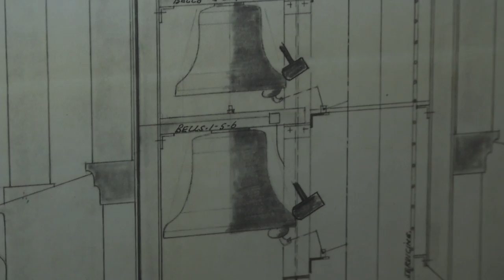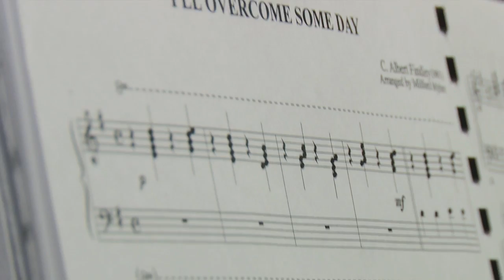A Peaceful Reminder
Each year from January 30th to April 4th, the University of Rochester takes part in "A Season for Nonviolence" to honor the legacy of Mohandas Gandhi and Martin Luther King Jr. As part of this initiative, the University of Rochester Carillon Society plays music each Thursday on the carillon bells high above the Eastman Quad in Rush Rhees Library. The music they play is chosen by the M. K. Gandhi Institute and is meant to remind those who hear it throughout the campus to find ways to practice peace in their own lives. Music performed by Kelly Guerrieri and Edwin Tan from "I'll Overcome Some Day" by Charles Tindley (1901) arr. Milford Myhre for carillon (Copyright 1999 ACME) used in video with permission from ACME Photographic and architectural images provided by University of Rochester Archives, Dept. of Rare Books and Special Collections.